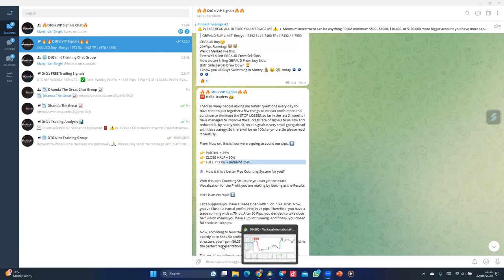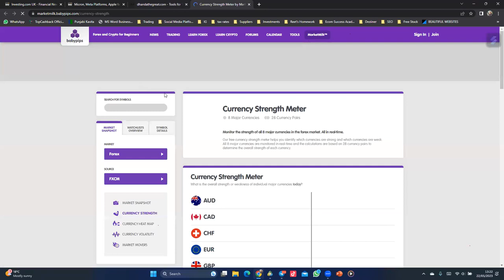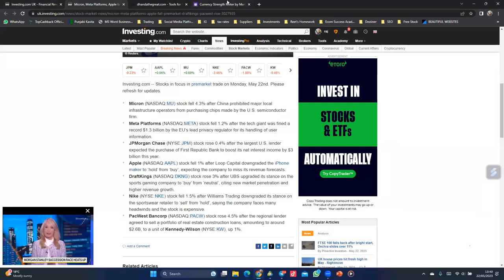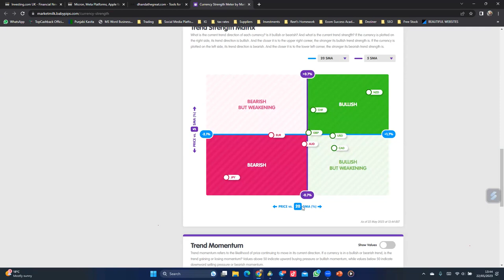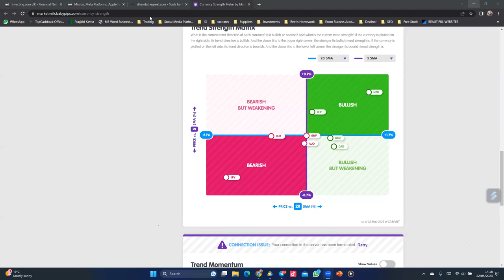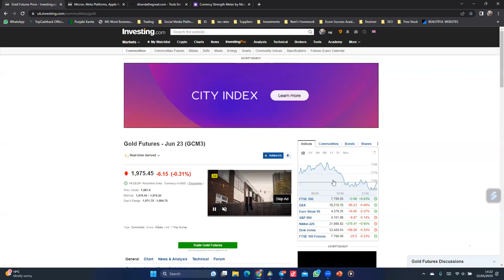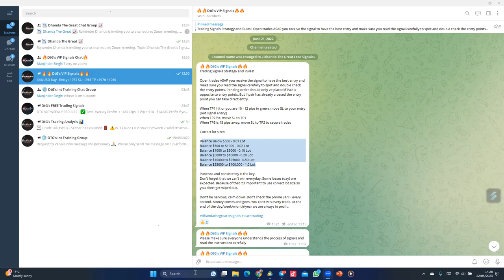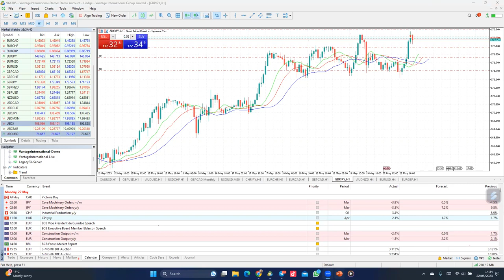"Mastering Forex Signals: A Comprehensive Training Guide for Free in ਪੰਜਾਬੀ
Welcome to "Mastering Forex Signals: A Comprehensive Training Guide for Free"! In this video, I provide you with a comprehensive training guide to help you master the art of forex signals. Whether you're a beginner or an experienced trader, understanding and utilizing forex signals can greatly enhance your trading success.

In this in-depth tutorial, we cover everything you need to know about forex signals, including what they are, how to interpret them, and how to incorporate them into your trading strategy effectively. We'll walk you through various types of forex signals, such as technical indicators, chart patterns, and fundamental analysis, and show you how to identify profitable trade opportunities.

Our experienced forex experts will share valuable insights, tips, and tricks to help you make informed decisions when it comes to using forex signals. We'll also address common challenges and pitfalls associated with forex signals and provide practical solutions to overcome them.

By the end of this training guide, you'll have a solid understanding of forex signals and be equipped with the knowledge and skills to take your trading to the next level. Best of all, this training is completely free, so you can start implementing these strategies right away without any additional cost.

If you're ready to enhance your forex trading journey with the power of signals, then this video is a must-watch. Don't miss out on this opportunity to master forex signals and improve your trading profitability. Hit the play button now and let's get started on your path to mastering forex signals!